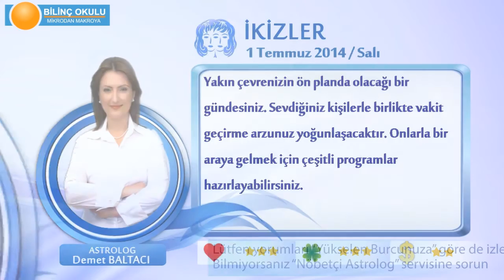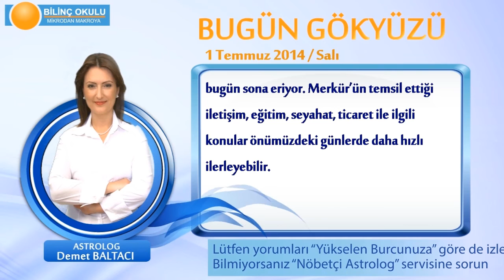İKİZLER Burcu, GÜNLÜK Astroloji Yorumu,1 TEMMUZ 2014, Astrolog DEMET BALTACI Bilinç Okulu